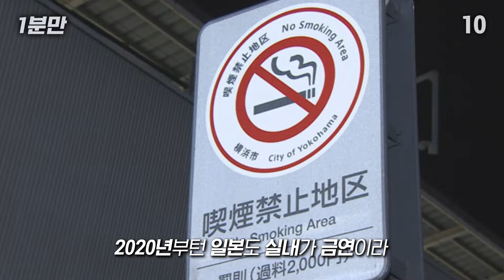사스가 재팬🎌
BGM info